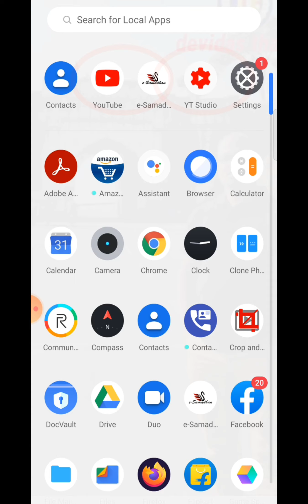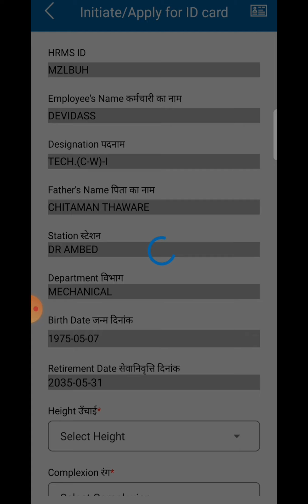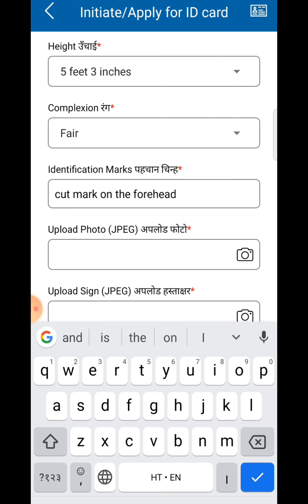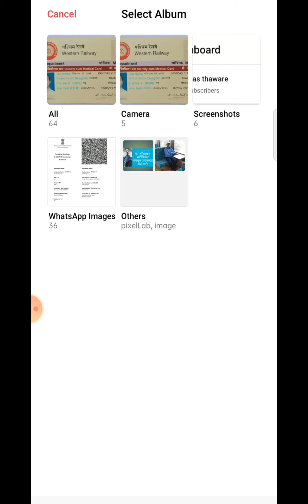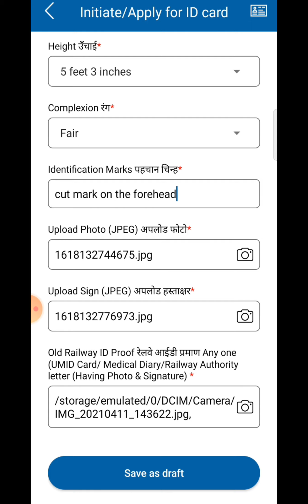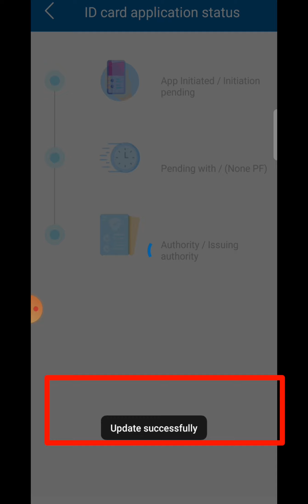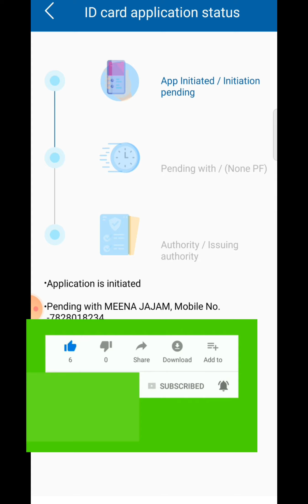रेल कर्मचारी ई समाधान से identy card kaise banaye@JorwalTech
E समाधान से रेल कर्मचारी रतलाम दिविजन का परिचय पत्र कैसे बानाये